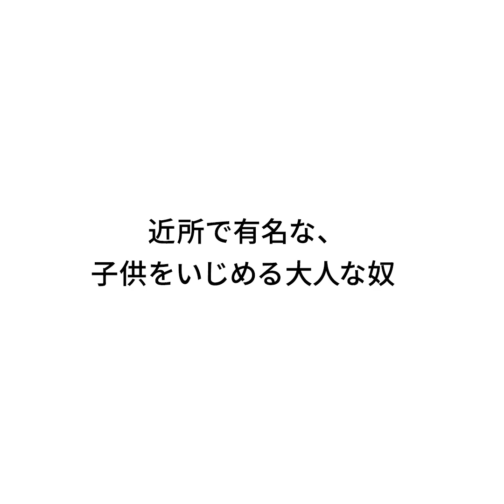『近所で有名な、子供をいじめる大人な奴』ジャルジャルのネタのタネ【JARUJARUTOWER】